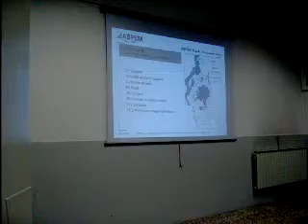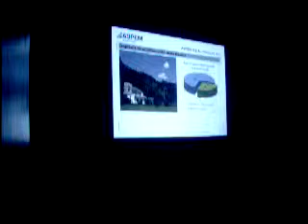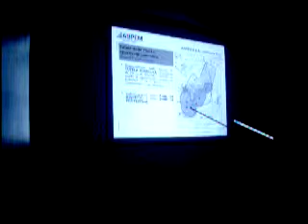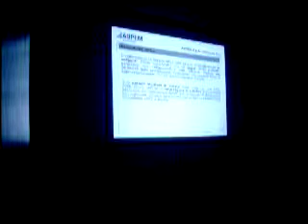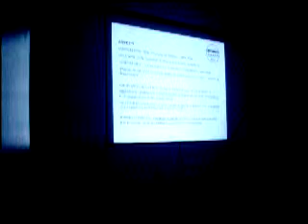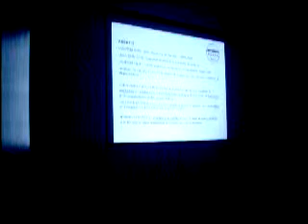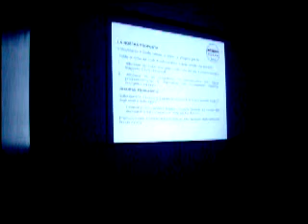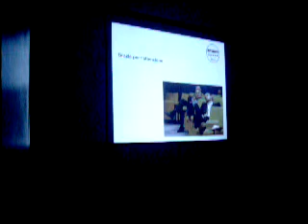Incontro Pubblico Oro Blu del 20/11/11 - Ing. Ferrario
Incontro pubblico  Oro Blu sul tema Acqua